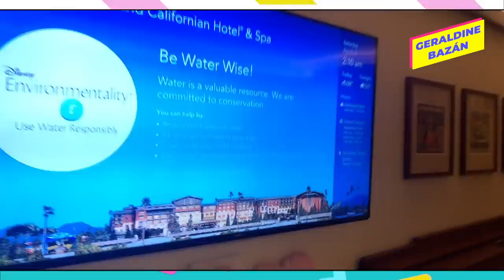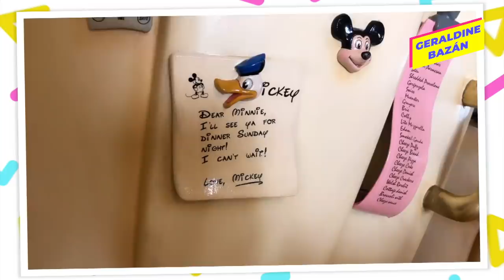DE VIAJE CON MIS HIJAS // Geraldine Bazán